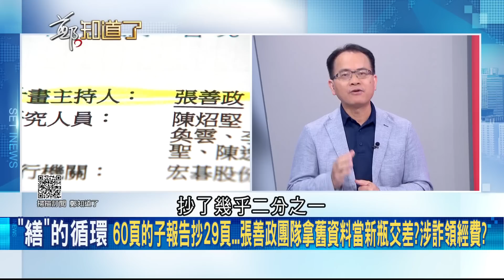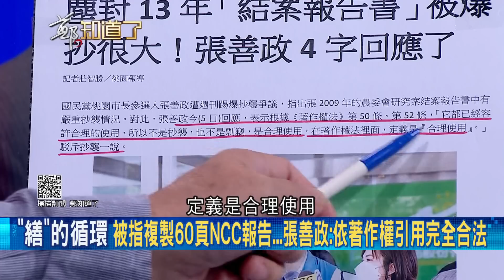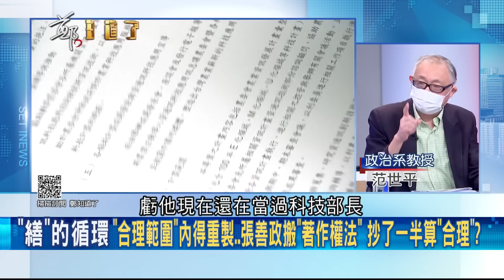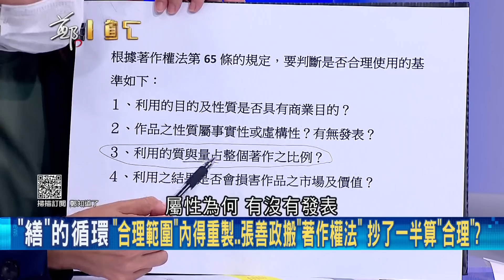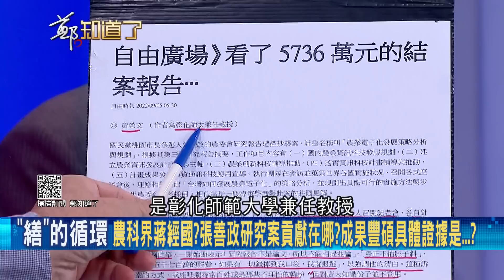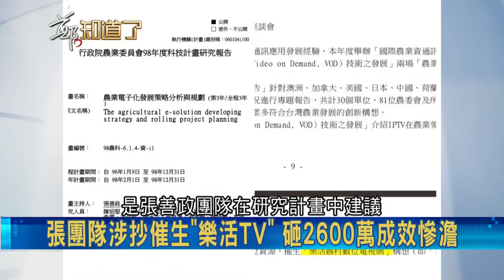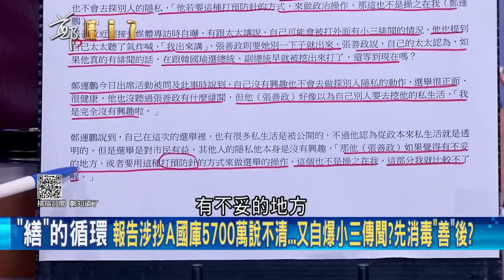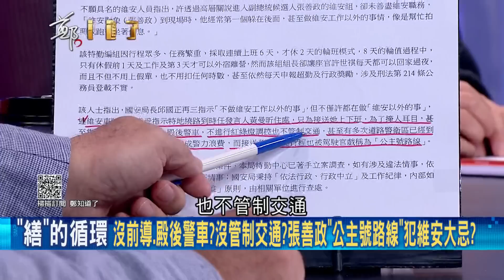抄襲雪球越滾越大？張善政遭爆移花接木NCC報告！澄清不是偷只是"拿來用" ？1740萬結案報告抄98萬的研究案 點石成金好神奇？│鄭弘儀主持│【鄭知道了 PART1】20220905│三立iNEWS